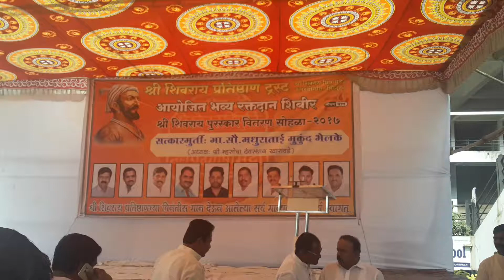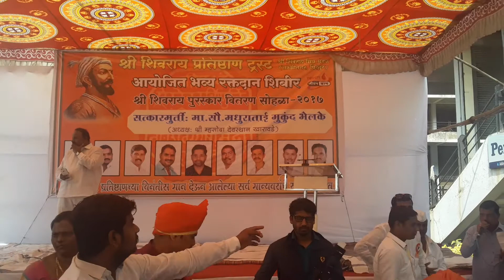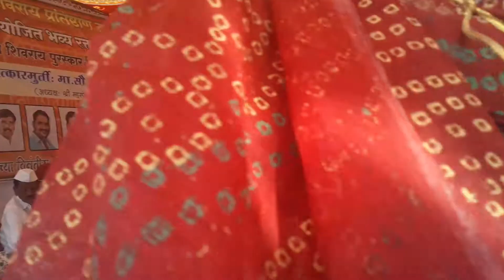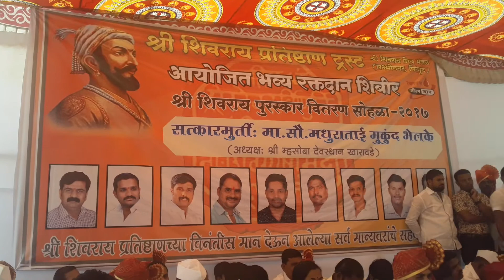Pirangut mulshi ( शिवराय प्रतिष्ठान)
🚩शिवराय प्रतिष्ठानचा मानाचा 🚩शिवराय पुरस्कार 🚩